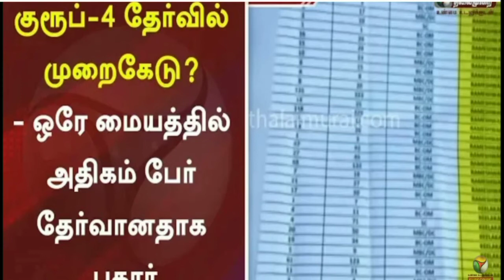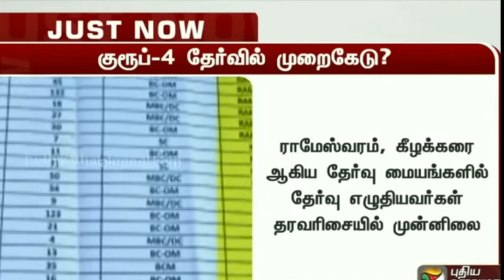Neetக்கு பிறகு இப்போ Tnpsc யுமா ft puthiyathalaimurai